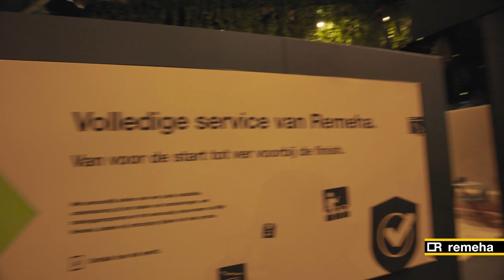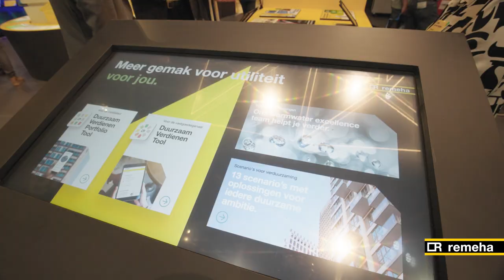Remeha - VSK2022 - Aftermovie